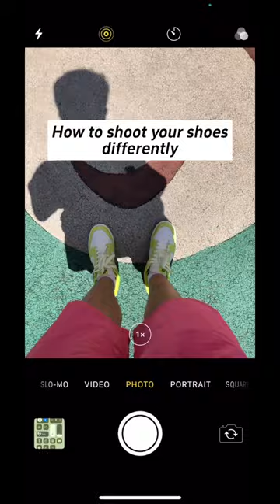How to shoot your shoes differently?nike